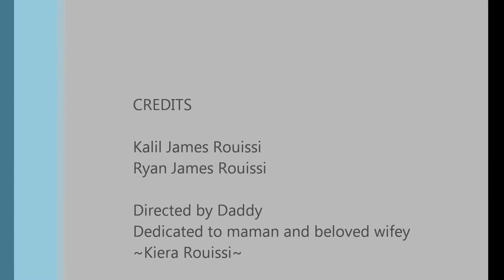Happy bday maman kiera